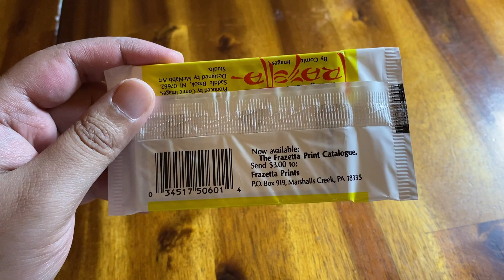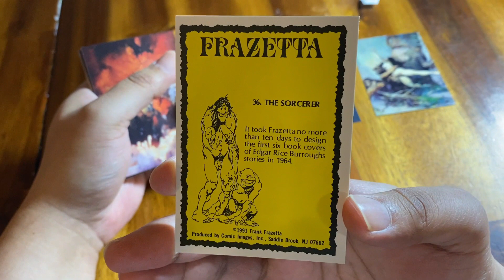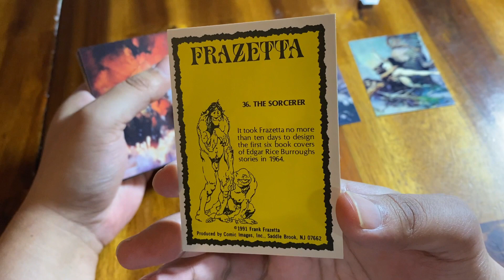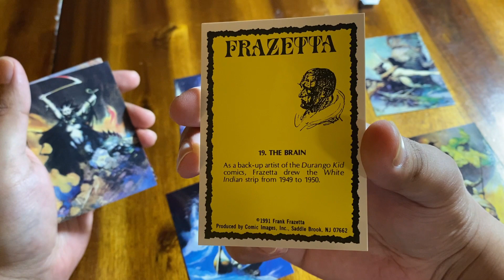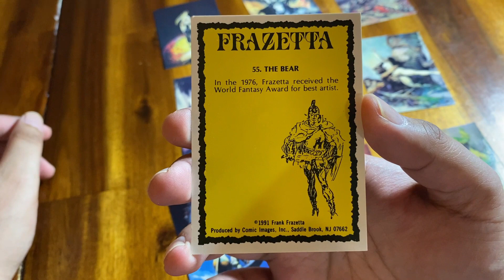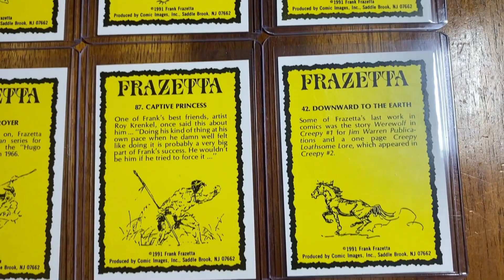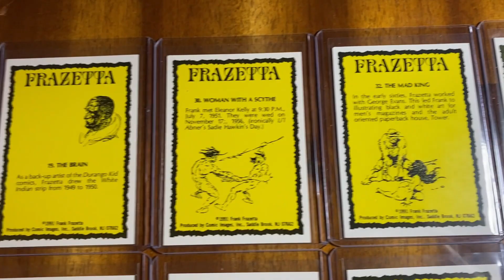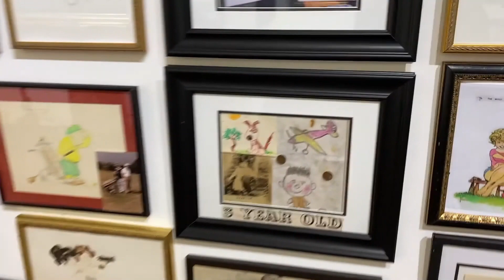Opening A Frank Frazetta Trading Card Pack From 1991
Last summer I visited the Frank Frazetta (the legendary fantasy artist extraordinaire) Art Museum in East Stroudsburg, PA while on a road trip. It was a fantastic experience. One of the things I picked up while I was there was this unopened Frazetta Trading Card Pack from 1991 (full set is 90 cards). In this video I share some brief footage I took of the museum, as well as the opening of the card pack to reveal which ones I got! Catch you next time.